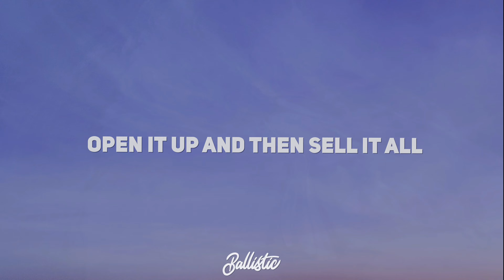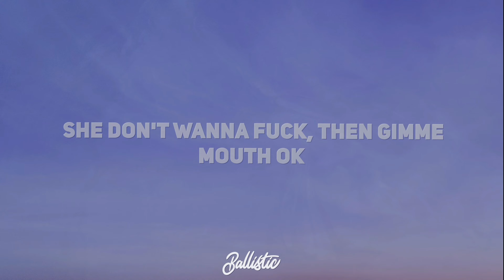[BASS BOOSTED] Joey Trap - Sesame Street (Lyrics) (Extended Version) EXTREMELY LOUD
EARRAPE WARNING